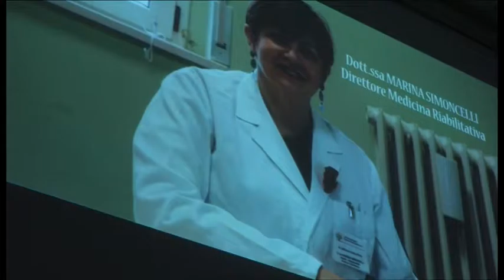Ospedale Marche Nord, un anno di attività.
Ceriscioli: "E' il giorno del bilancio guardiamo i risultati raggiunti, il 2017 parte da premesse forti".